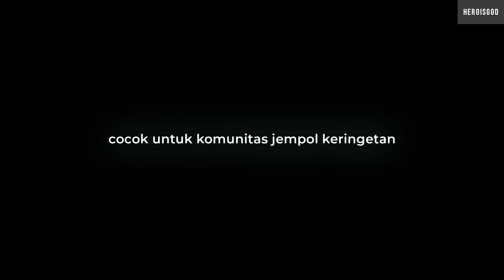ASSASSIN SUPPORT SUATU SAAT PASTI...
gajelas tapi bole dicoba

TIKTOD  : @hertod.dan4beban

ASSASSIN SUPPORT | MLBB | MOBILE LEGENDS INDONESIA
HEROISGOD HEROISME